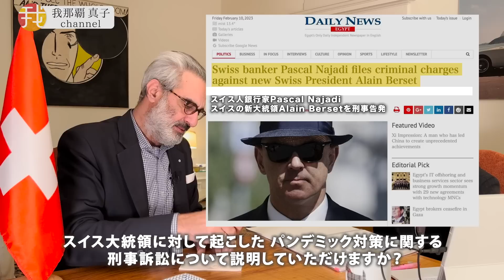【後半】ワ●●ンの嘘 スイス大統領を刑事告訴！パスカル・ナジャディ氏インタビュー Pascal Najadi interview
【前編】世界経済フォーラム創始者メンバーの息子で銀行家のパスカル・ナジャディ氏インタビュー Interview with Pascal Najadi on WEF

※皆様へ、サポートのお願い※
note メンバーシップ開設のお知らせ

ジャーナリスト我那覇真子の活動は独立メディアとして視聴者の皆さんに支えられています。

このメンバーシップで公開する内容は、現在公開中のフリーメルマガ”我那覇真子メルマガ”の内容に写真が入ってより賑やかになったバージョンです！

何故、同じ内容を？

と思われたかも知れませんが、
私の活動は一人でも多くの方に真実を知ってもらい、その人自身、家族、地域社会、日本を守る輪を広げることにあります。
なので、情報の”囲い込み”はしたくありません。

ですから、あえて誰でもアクセスできるフリーな動画投稿サイトや、
メルマガで発信を行なっております。

しかし、活動継続の為に私の活動に賛同し応援してくださる方に、
こちらの登録をお願いしております。
毎月のご支援で安定して継続的に活動を行うことができます。
文章投稿サイトnoteでは月々の支援と単発の記事ごとの支援のどちらかを選ぶことができます。

ご理解ご支援の程何卒よろしくお願い申し上げます。

感謝
我那覇真子